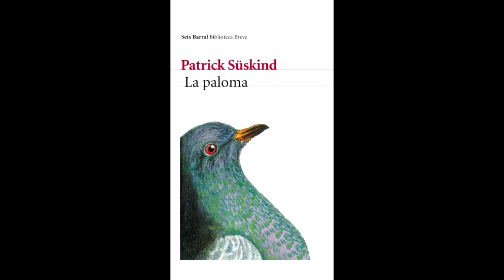La Paloma (Patrick Süskind) [Audiolibro]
Jonathan Noel, un solitario guardia de seguridad de un banco parisino, ha decidido aislarse emocionalmente del mundo y sus dificultades contactando con los demás sólo para lo más indispensable, y encontrar una felicidad a modo refugiado en una rutina en la que todas las actividades y los objetos deben permanecer iguales para darle seguridad y tranquilidad. Todo le marcha bien durante décadas en las que sobrevive con el mínimo de cambios, de problemas y también de recursos, pero experimenta una crisis existencial cuando una paloma descansa en la puerta de su departamento de un ambiente, prohibiéndole la entrada a su santuario privado. La historia se relata en el lapso de un día, mostrando como un aparentemente insignificante evento atenta contra la cordura de Noel. La paloma es un símbolo del desorden introduciéndose en la meticulosamente organizada existencia del protagonista, pero también desatará cambios importantes en la forma en que Jonathan visualiza la vida.